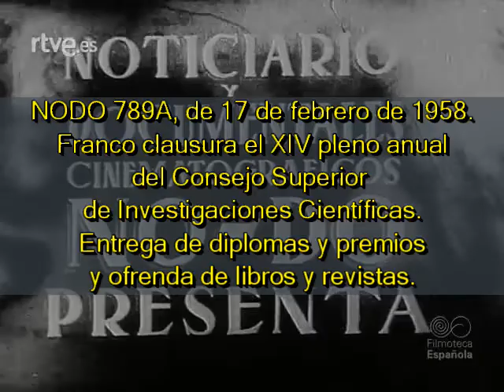1958 02 17 NODO 789A Franco clausura el XIV pleno anual del CSIC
NODO 789A, de 17 de febrero de 1958.
Franco clausura el XIV pleno anual del Consejo Superior de Investigaciones Científicas.
Entrega de diplomas y premios y ofrenda de libros y revistas.